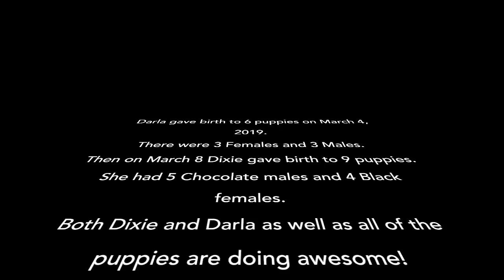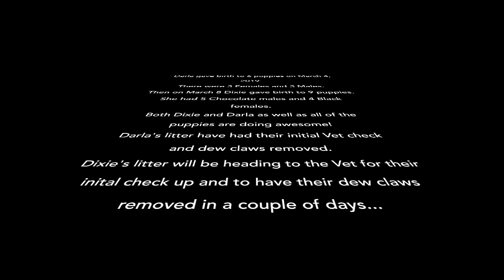MARCH 2019 LITTERS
Here is a video regarding the birth of our 15 puppies to Darla and Dixie!